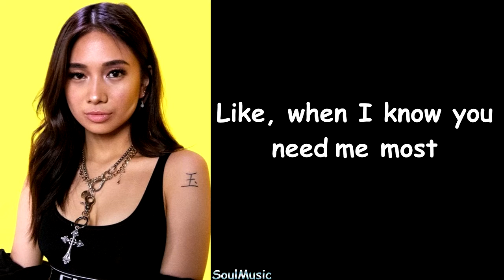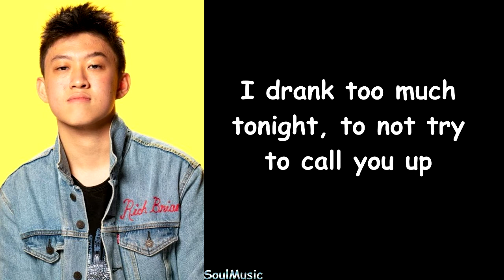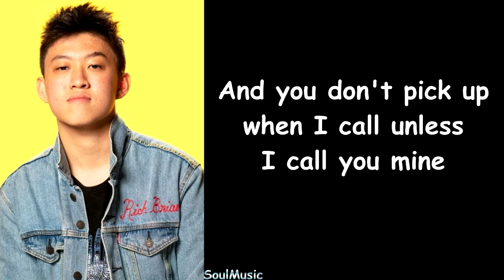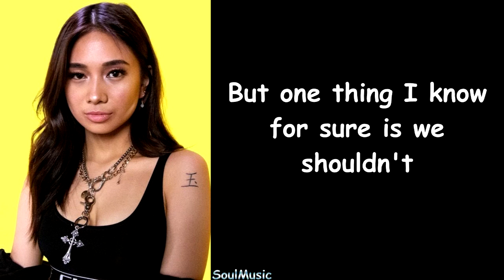NIKI & Rich Brian - Shouldn’t Couldn’t Wouldn’t (Lyrics)